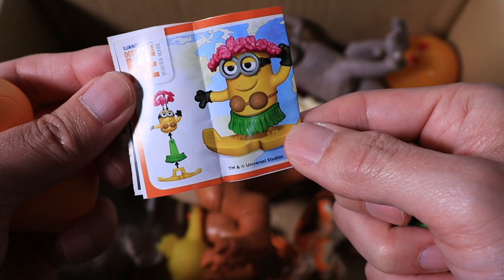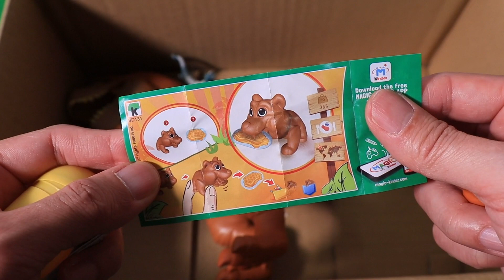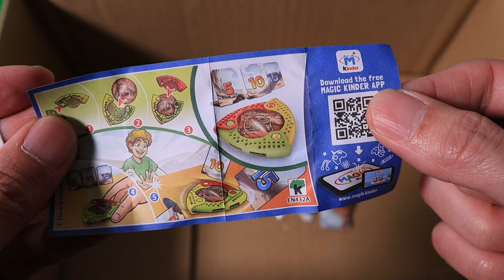Box Full of Dinosaur and Animal Toys and Surprise Eggs learning Colors and Names in English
Hi kids! I'll introduce learning Colors and Names in English video for Children.
Box Full of Dinosaur and Animal Toys and Surprise Eggs
Please look forward to learning the colors.